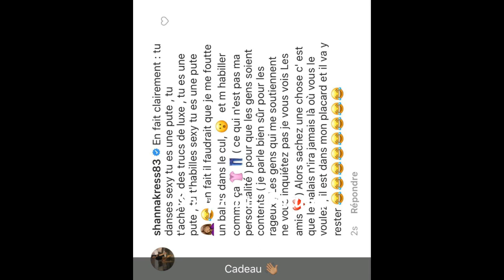SHANNA KRESS POUSSE UN GROS COUP DE GUEULE CONTRE LA MENTALITÉ FRANÇAISE !!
SHANNA KRESS POUSSE UN GROS COUP DE GUEULE CONTRE LA MENTALITÉ FRANÇAISE SUR SNAPCHAT !!